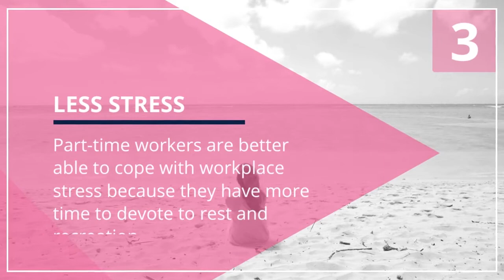Benefits of Part Time Jobs | Job Searching | Zoek UK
Part time jobs are one of the most sought after types of jobs in the recruitment industry. Why? They can be used to flexibly fit around a busy life. Whether that's while you're studying, while you're working another job, starting a family or even if you're approaching retirement and want to cut your hours down.

In this video we explore in more detail some of the top benefits of part time jobs!

Discover our intelligent job matching site/app and begin your jobsearch

Stay up to date with everything Zoek by following us on the social media channels below!